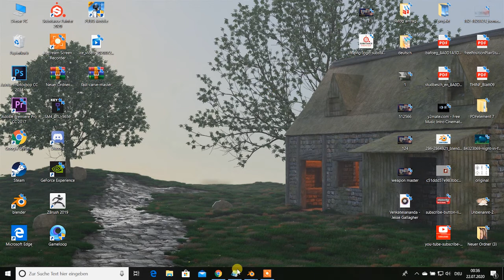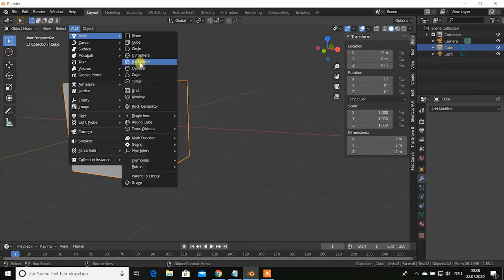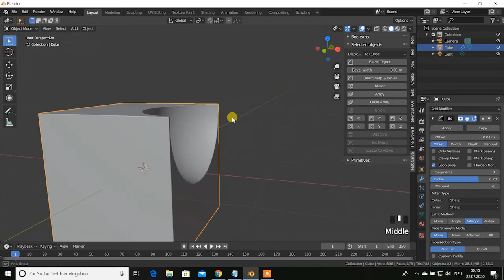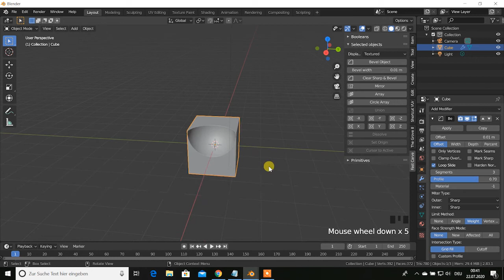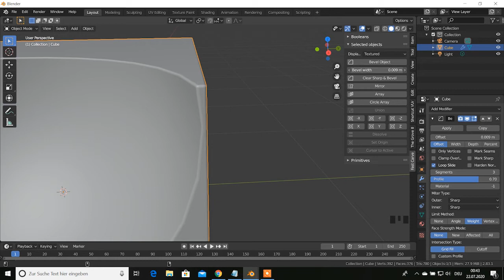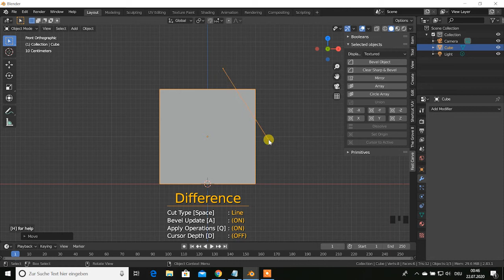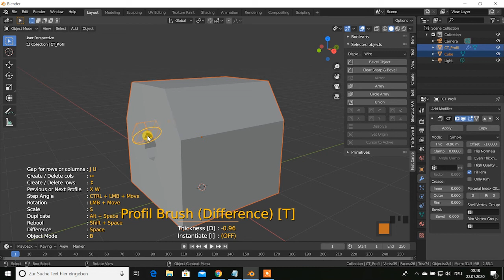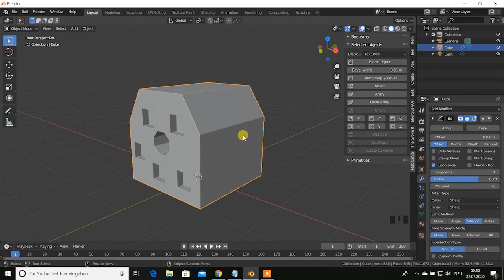Design weapon with blender, substance painter 02 - fast carve addon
في هذا التوتوريال سوف نتعلم مع بعض انشاء سلاح اسطوري باستخدام البلندر
الخطوات :
modelling
Uv unwrapping
Texturing with sb